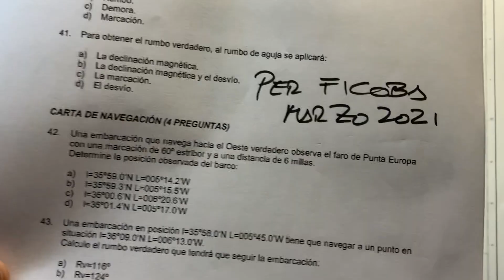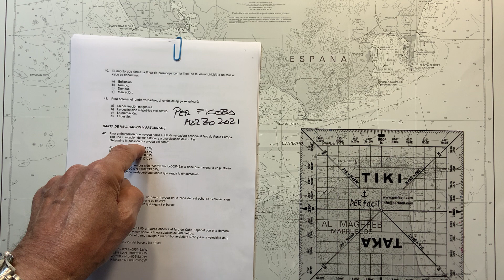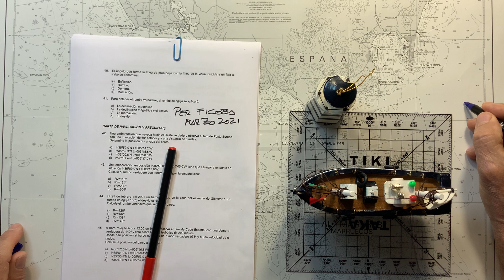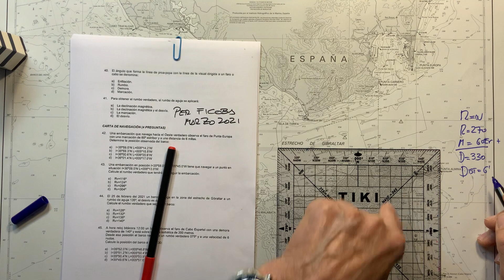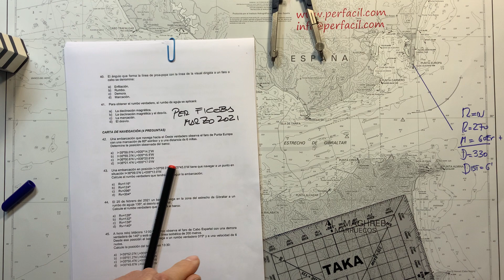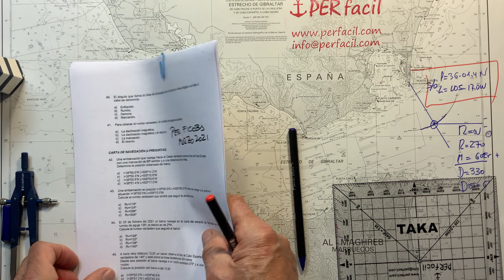CURSOS EXPRESS Y VIP DE PERFACIL TU ELIGES.PER EUSKADI CARTA MARZO 2021 SITUACION POR DEMORA Y D